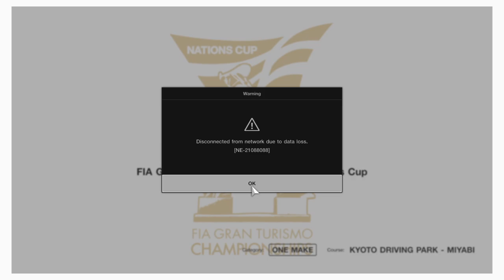Gran Turismo®SPORT_ FIA nations round 5